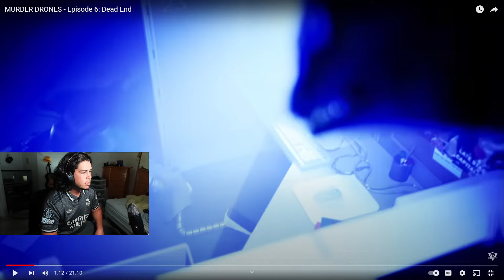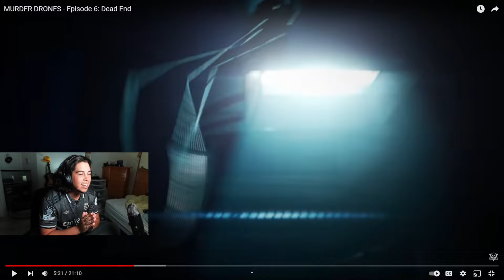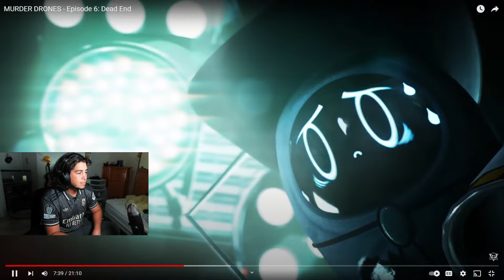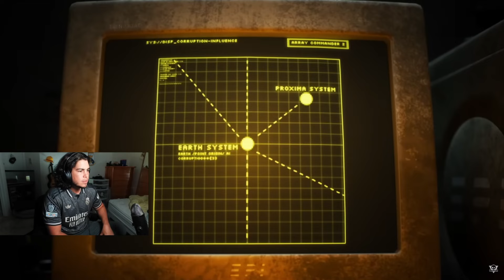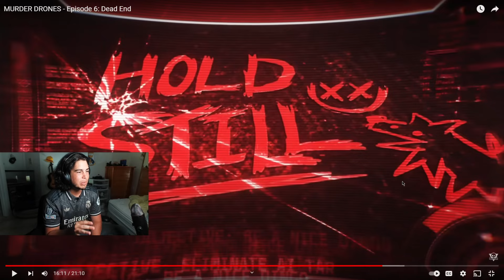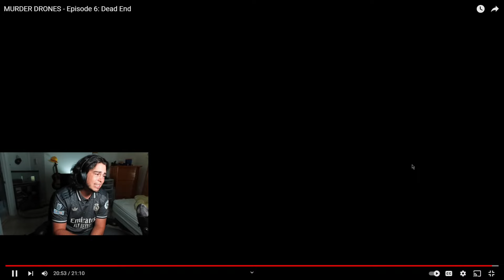I watched Murder Drones with No Context pt3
This is the best animated short movie I've ever seen on YouTube. Episode 6 of murder drones.